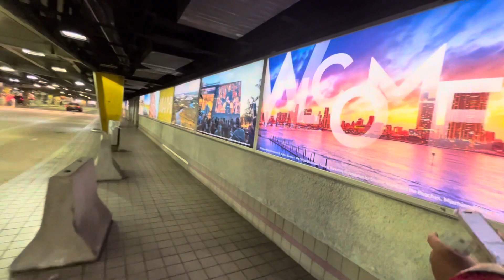Quick trip to Nassu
My quick trip to Nassu.